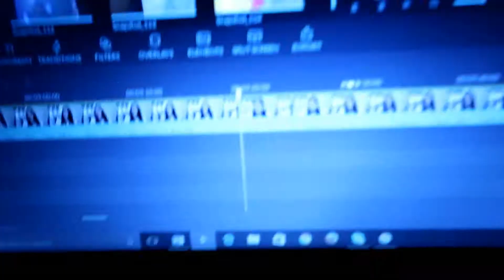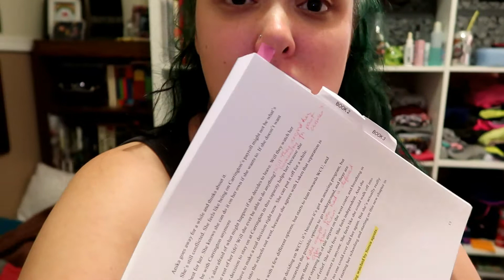Editing Fails, Questionable Choices, And Getting Stuff Done | October 21 2017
I managed a super productive day, even in spite of completely failing at editing. But I do deal with a moment of self-doubt regarding my writing videos.

Equipment:
Camera: Canon G7x Mark II
Tripod: Manfrotto MTPIXI-B PIXI Mini Tripod
Editing Software: Filmora